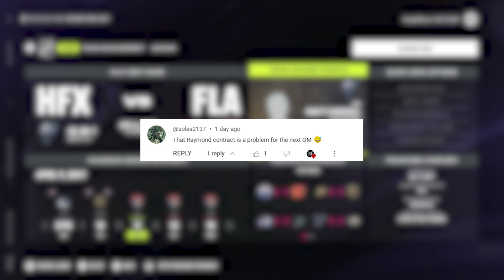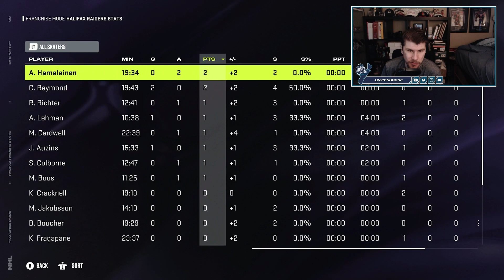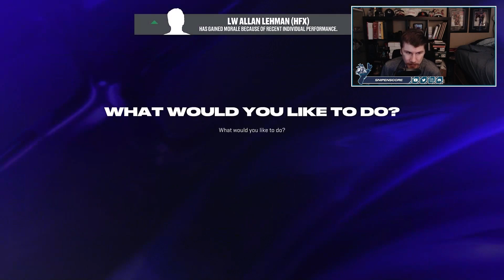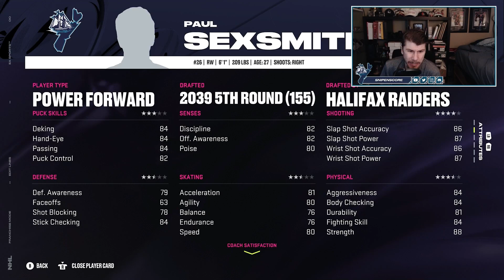Round One/Panthers - NHL 24 - GM Mode Commentary - Raiders - Ep.76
In today's episode we take on the division winning Florida Panthers in Round One, can we embrace our cheese status from last year?